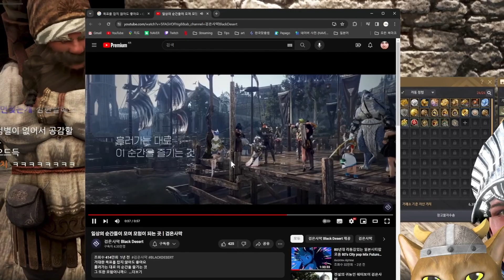"[팝핀소울]님이 동검은별 대검 강화 실패"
꺾였나요?